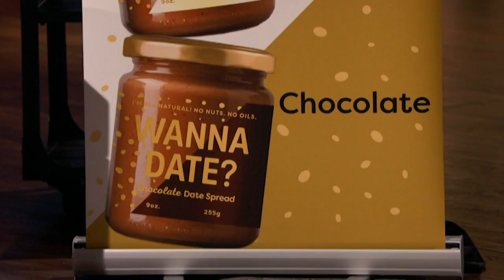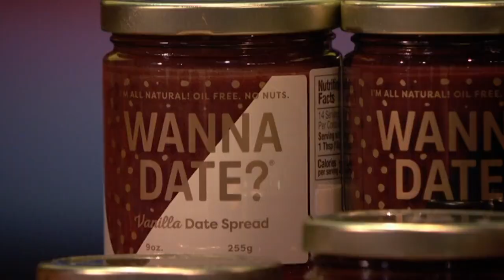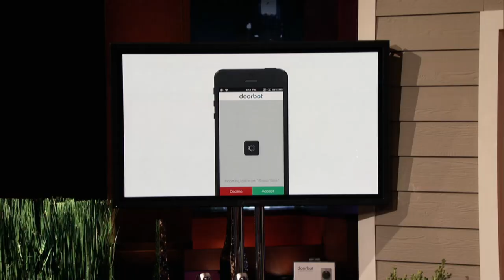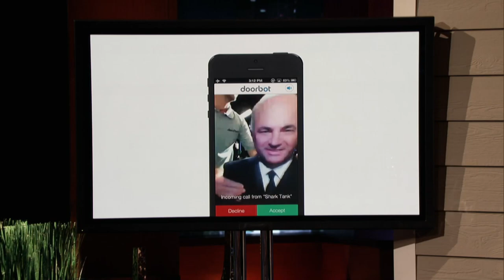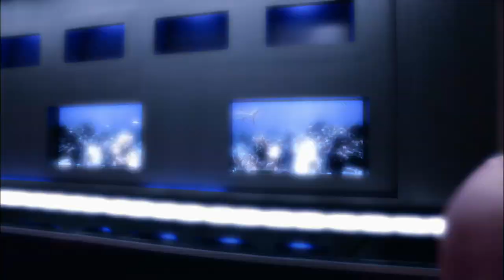Top 3 Subscriber Voted Pitches | 500k Sub Special | Shark Tank Global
In honor of 500k subscribers, here is a compilation of popular pitches voted by you the subscribers, as your favorite!